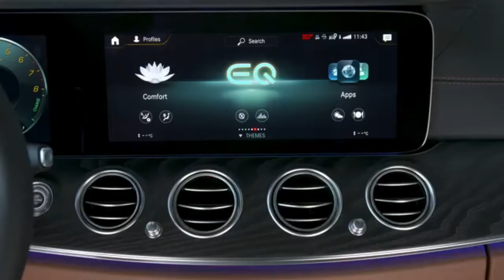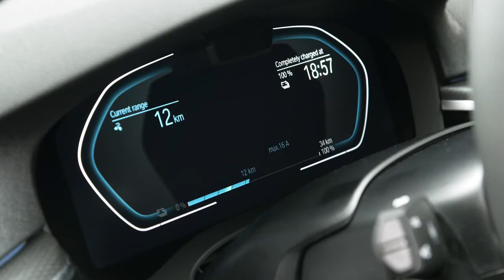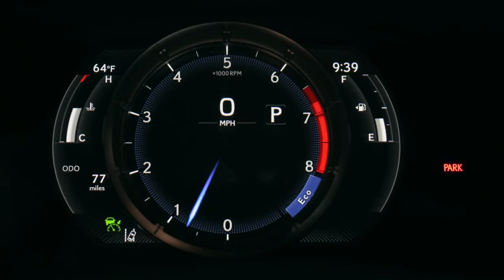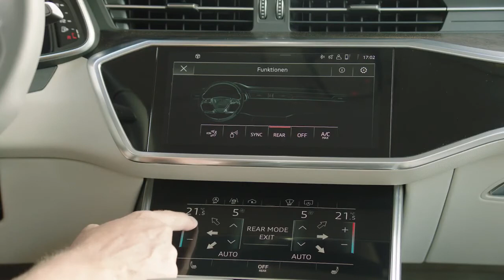Mercedes E Class vs BMW 5 series vs Audi A6 vs lexus